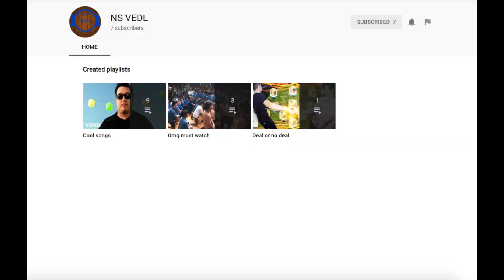Shoutout Friday - Episdoe 3!